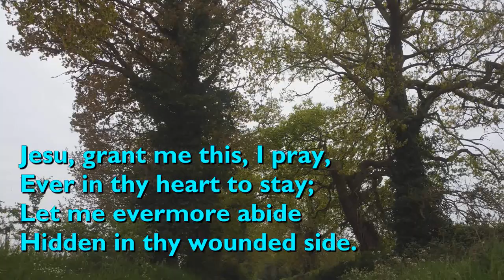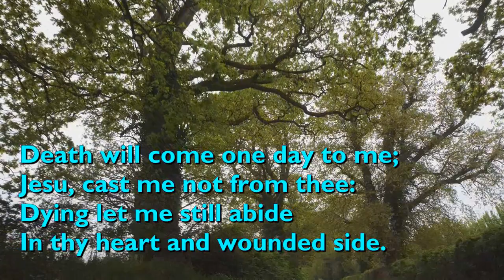Jesu, Grant Me This, I Pray (Tune: Song 13 - 4vv) [with lyrics for congregations]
'Jesu, Grant Me This, I Pray ' is a translation by Sir Henry Williams Baker of an anonymous eighteenth century Latin hymn, 'Dignare Me, O Jesu, Rogo Te'.

The tune is 'Song Thirteen', written by Orlando Gibbons in 1623. It was used as a setting for a text from the Song of Songs, and was published in George Withers' 'Hymnes and Songs of the Church' (1623) as hymn number 13.

It is performed here by the Jubilate Singers.

Video background by Chet Valley Churches: Chedgrave, South Norfolk.